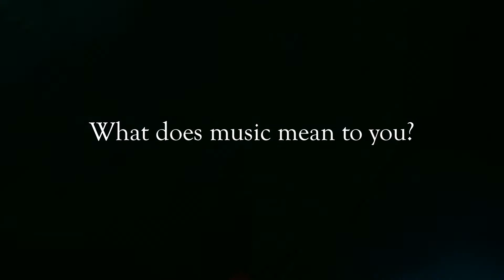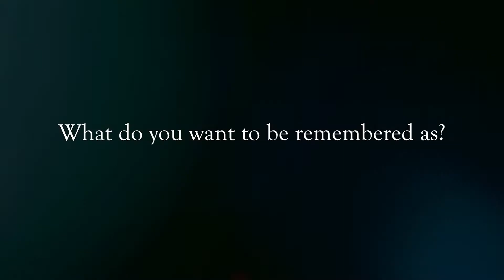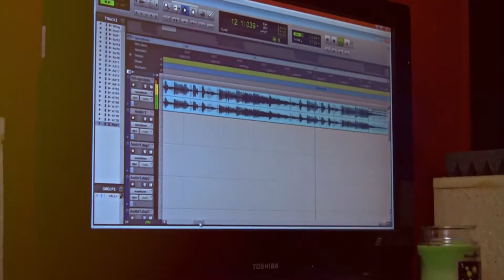The Agitate Documentary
Perswayed Films Presents.

A Documentary on Rip Em Up Records artist Agitate.